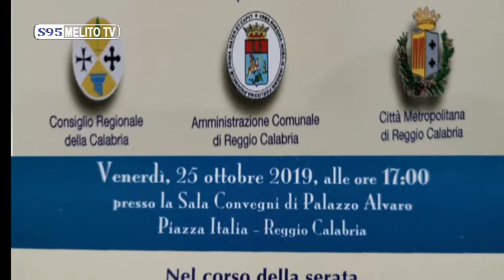REGGIO CALABRIA - PREMIO DOTT. DOMENICO SMORTO 2019 2^ PARTE